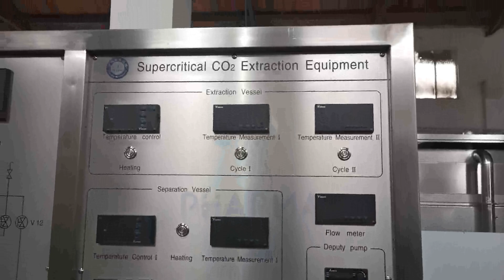20L supercritical co2 extraction machine front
modular supercritical co2 oil extraction machine for CBD oil